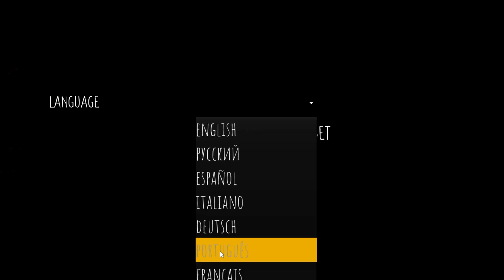ABRI A PORTA DE UM LABORATÓRIO ABANDONADO .... e me arrependei l Open Door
Demo do jogo Open Door que parece ser muito interessante.. acordamos inconscientes num laboratório abandonado e damos de cara com uma criatura muito bizarra.